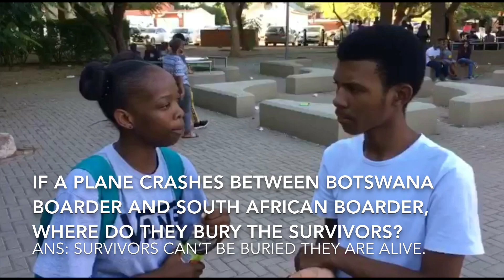QUESTIONS YOU'D THINK PEOPLE KNOW ANSWERS TO| Public Interview| Botswana YouTuber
College Edition... Hilarious responses
Hope you enjoy the video as much as i did filming it...

Special s\o to my Buddies Thutie, Mpho, Mimi and Seatla for helping me record this.
your help will not go unnoticed